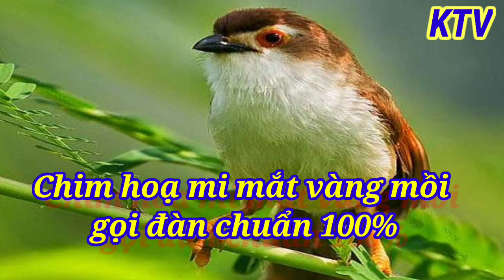Chim hoạ mi mắt vàng mồi gọi đàn chuẩn 100%ll Cawv cuab quaj los zoo 100%